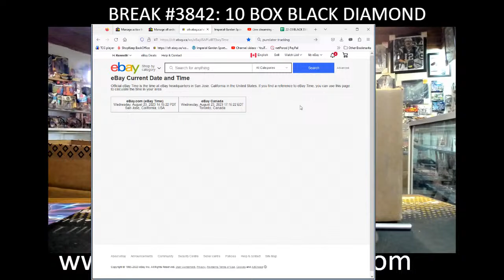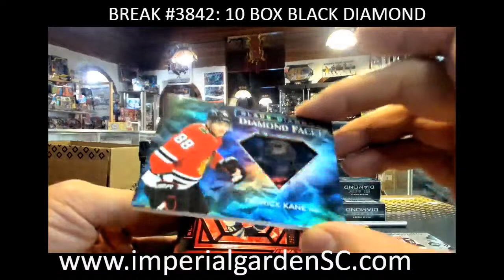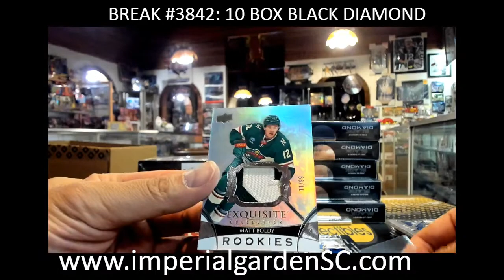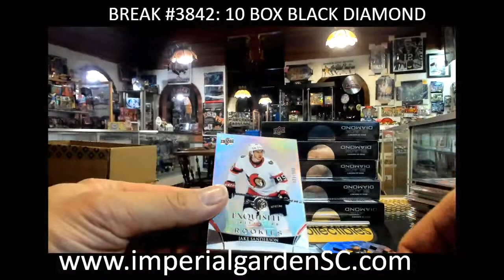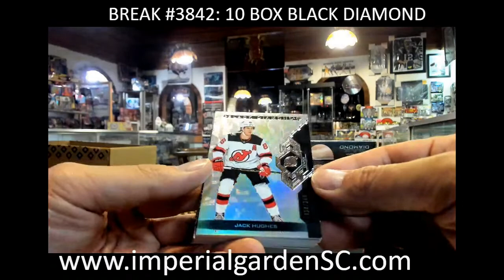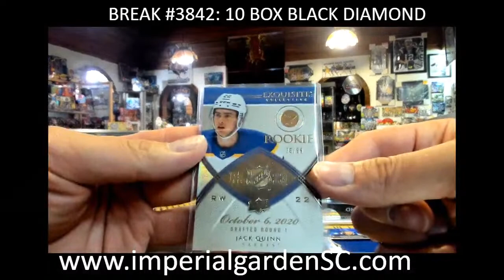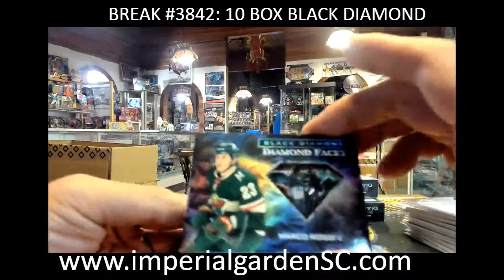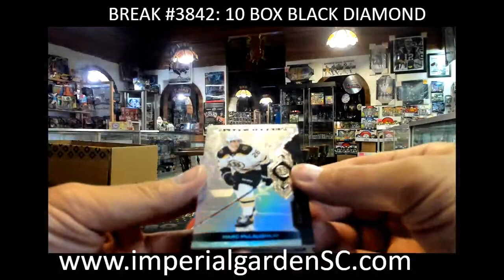BREAK #3842 : 10 BOX 2022-23 upperdeck BLACK DIAMOND NHL HOCKEY BOX CASE BREAK